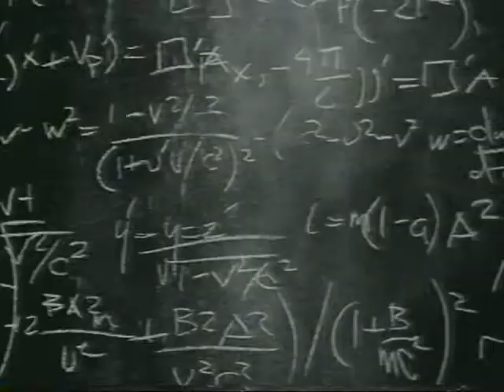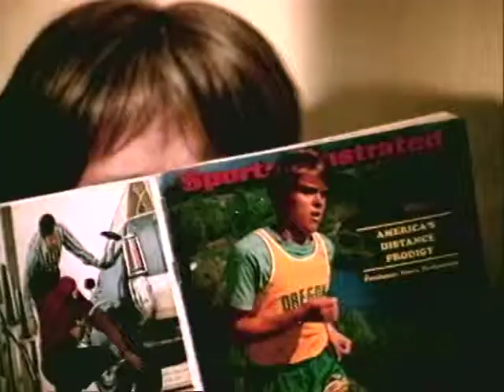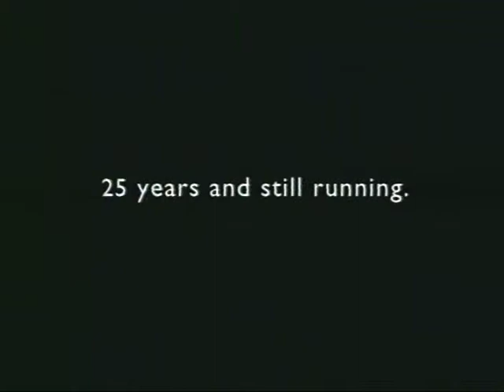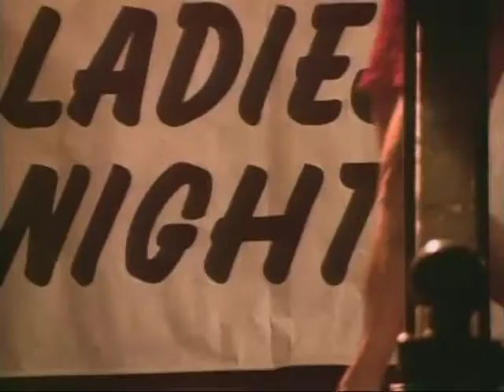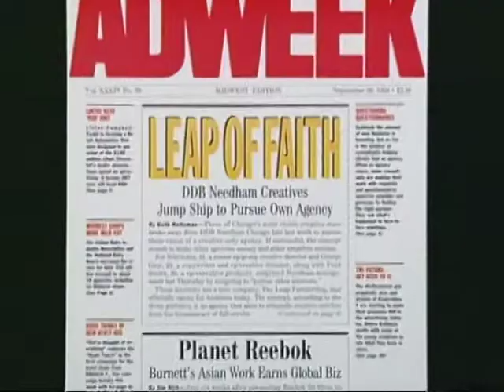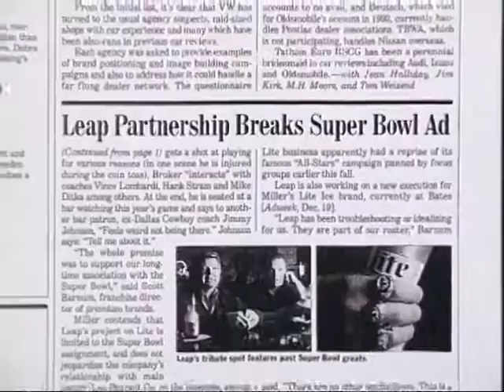US Robotics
Stephen Hawking